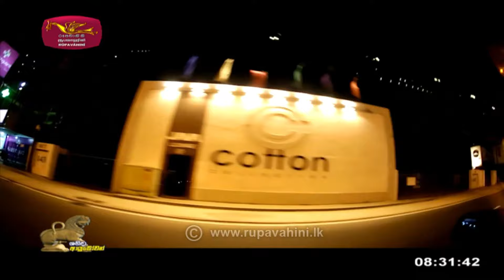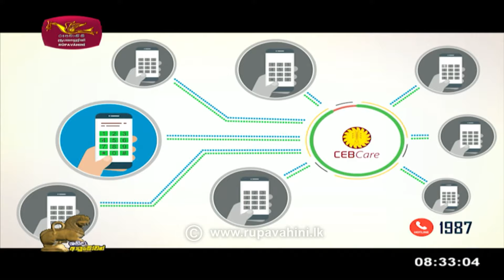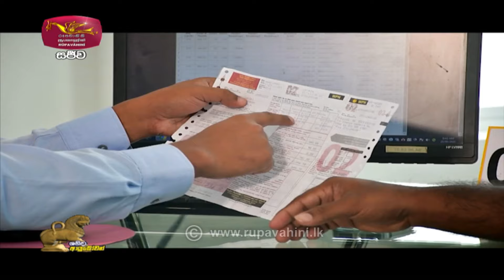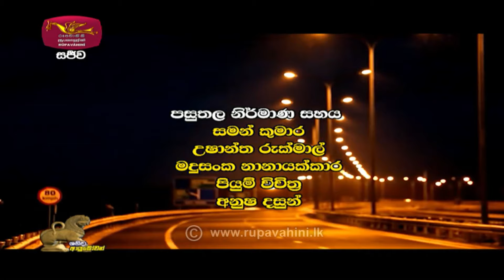Shanida Ayubowan - CEB | 2021- 11- 27 |Rupavahini